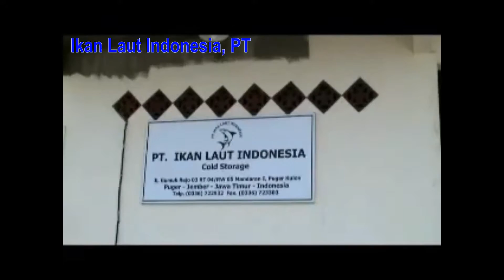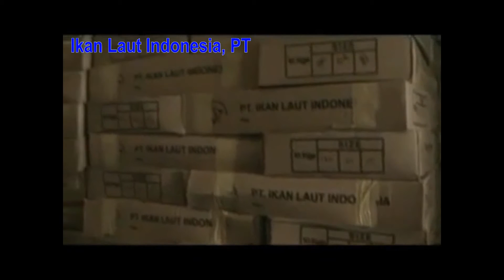Frozen Octopus Vulgaris| (Call/Whatsapp)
Our Product :
1.  Yellowfin Tuna
2.  Octopus
3.  Loligo
4.  Cuttle Fish
5.  Shrimp Black Tiger
6.  Shrimp Vannamei
7.  Skipjack Tuna
8.  Horse Mackerel
9.  Milk Fish
10. Etc